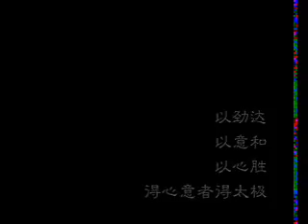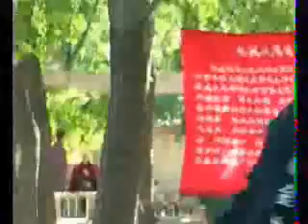Feng Zhiqiang hunyuan Taijiquan 9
Hunyuan Taijiquan System